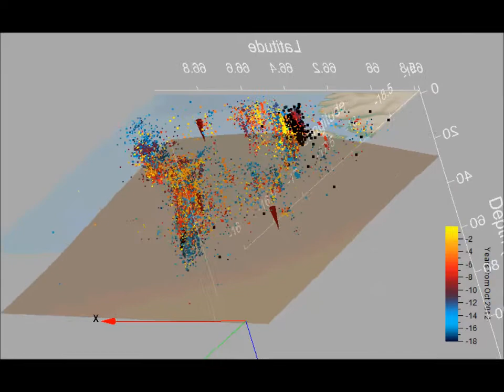Tjörnes fracture zone earthquakes 19.10.12 - 01.11.12 compared with 1995 - 2012